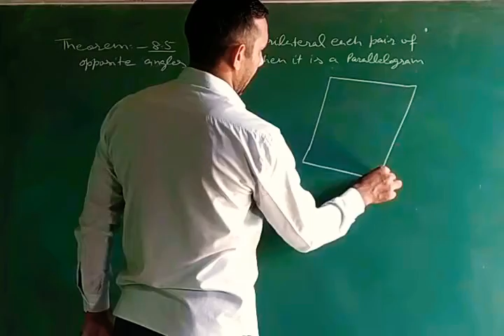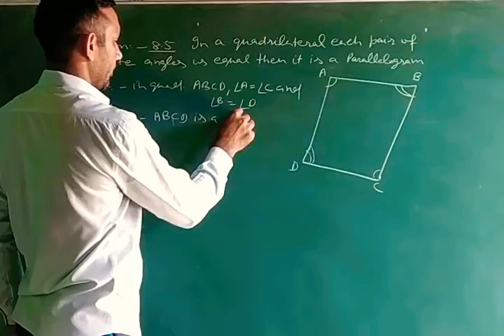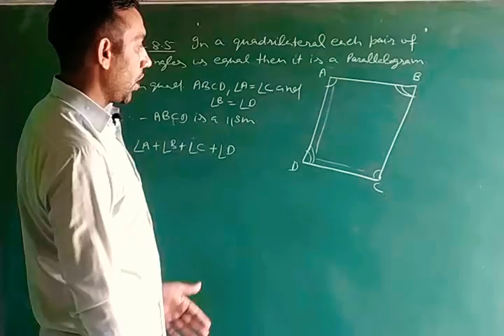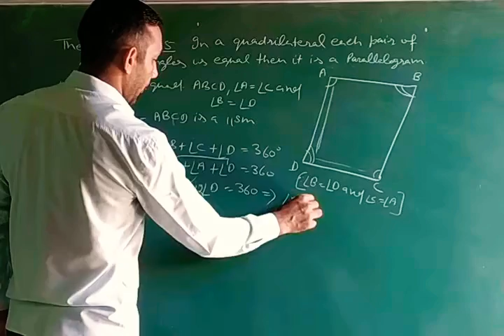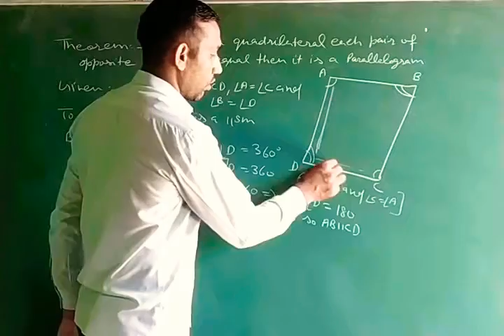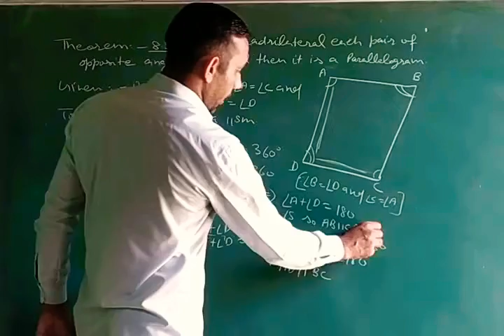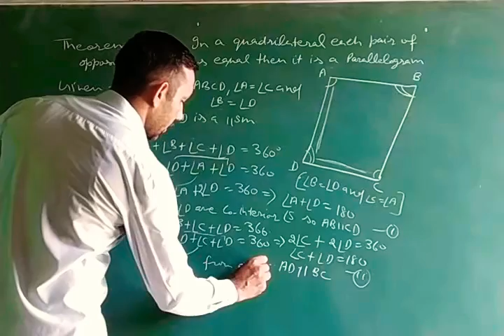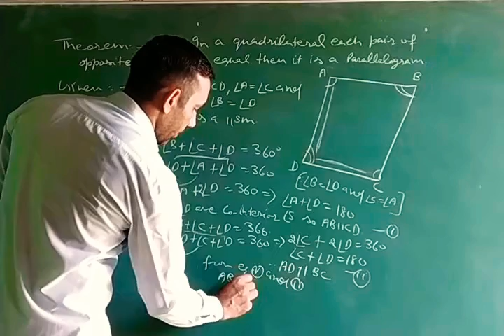9th class maths theorem 8.5#!! Theorem 8.5#!! Theorem 8.5 :- lf in a quadrilateral each pair of oppo